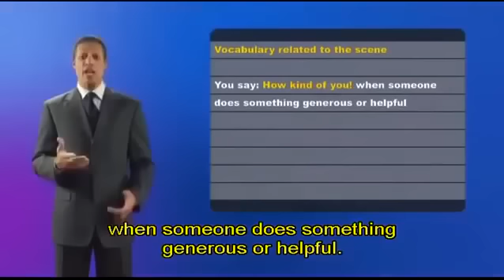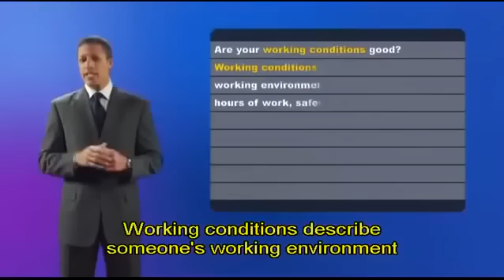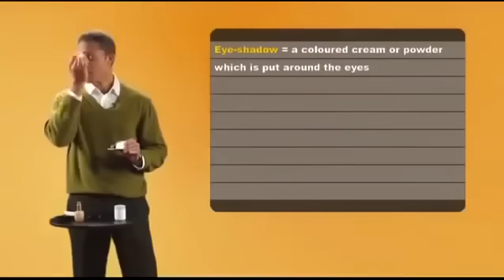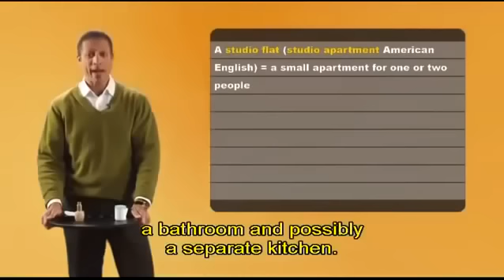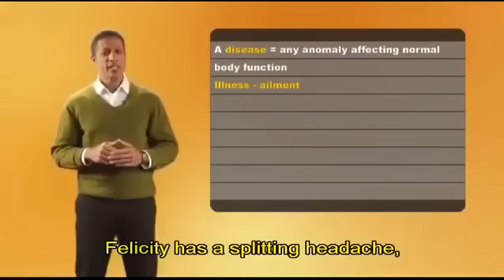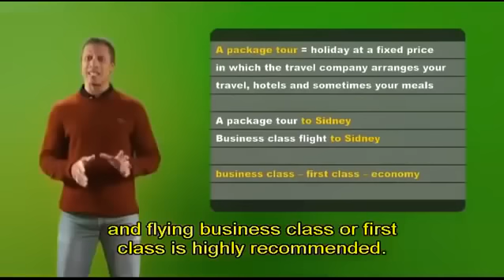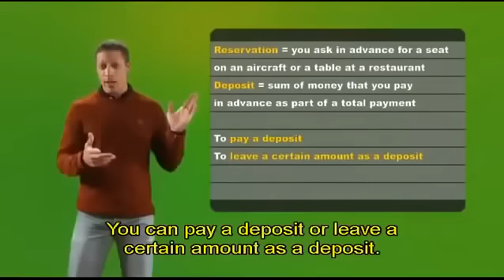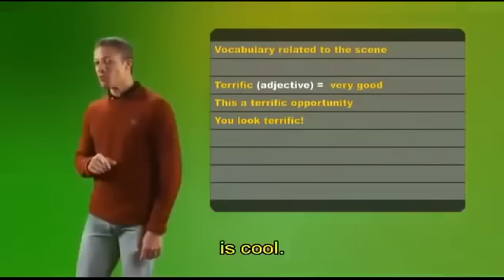English Conversation Learn English Speaking English Subtitles Lesson 14